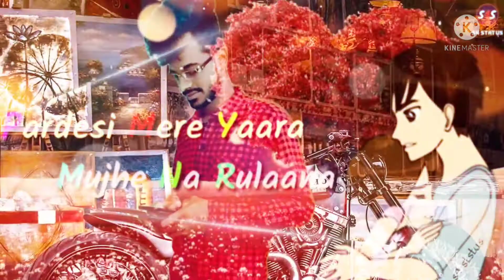Tumhe Tadpayegi Female Version Whatsapp Status | Pardeshi Pardeshi👍👍👍😂